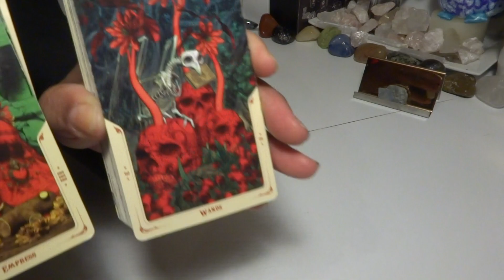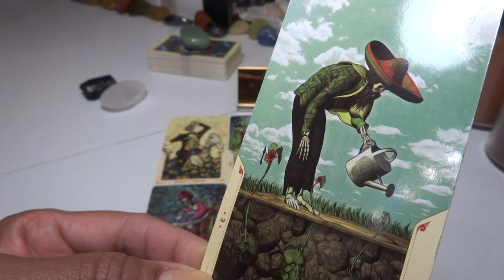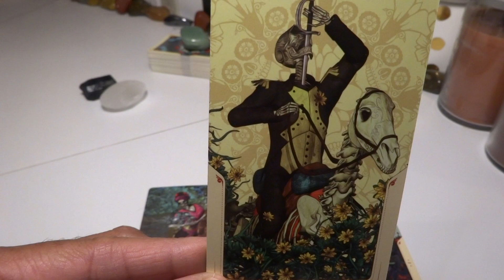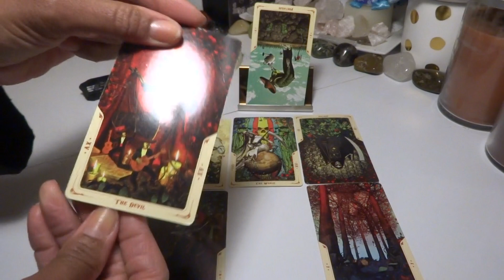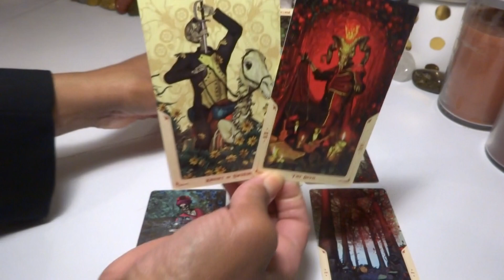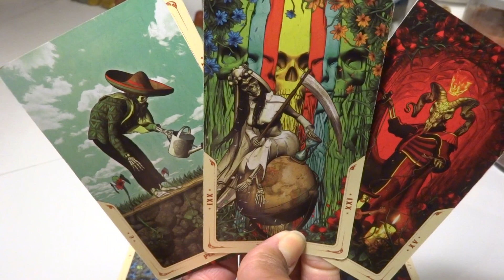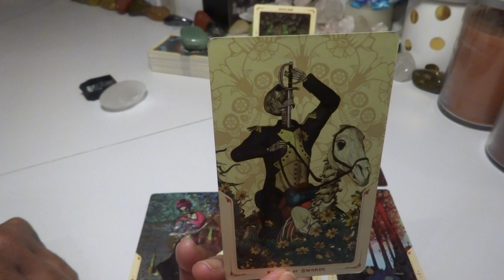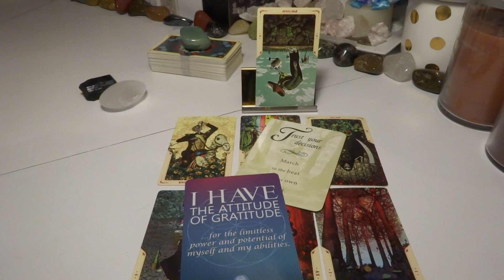CAPRICORN - LEAST YOU GOT ONE TO GROW OLD & MISERABLE WITH! KARMIC BOND = BROKE, EMPTY & LOVELESS!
National Problem Gambling Helpline:  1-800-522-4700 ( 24 hours a Day)

My Zodiac Signs:
Sun:         Sagittarius
Rising:     Sagittarius
Mercury:  Sagittarius
Moon:      Cancer
Venus:     Scorpio

LaTonya